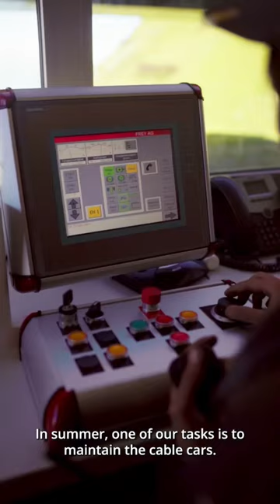The preparation of ropeway cables for the winter season already takes place during the summer days.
HOW TO CARE FOR ROPEWAY CABLES

The protection of ropewaycables is essential to ensuring a long service life for the cable and high availability of the ropeway as a whole.

Regular relubrication of the ropeway cable in accordance with the maintenance and lubrication plan is crucial to ensuring that ropeways continue to function safely.

You don’t have to be an expert to know that systems that are not relubricated regularly suffer from a high degree of wear and are therefore more likely to break down.